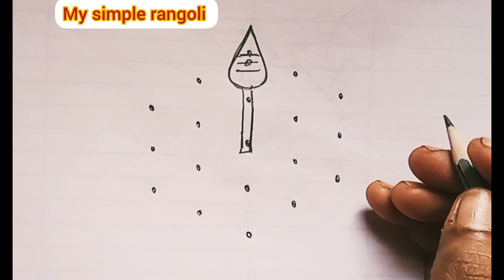simple Thaipoosam kolam🦚with dots🌷peacock kolam⚜️ mayil kolam vel kolam⚜️ muggulu my simple rangoli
Welcome to my simple Rangoli kolangal - சிம்பிள்  ரங்கோலி கோலங்கள்.
In this video presenting the simple beginners rangoli design of rangoli kolangal with colour.